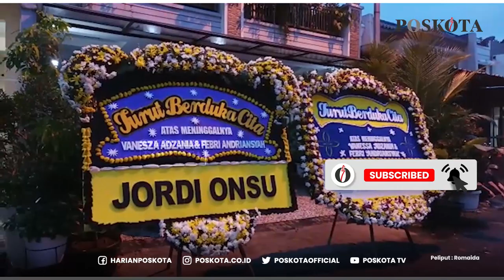JENAZAH VANESSA DAN BIBI ARDIANSYAH AKAN TIBA DI RUMAH DUKA JUMAT SUBUH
JAKARTA, POSKOTA.CO.ID  - Jenazah Vanessa Angel dan Bibi Ardiansyah akan dipulangkan ke Jakarta hari ini, Kamis, (4/11/2021). Jenazah pasangan selebriti tersebut dibawa melalui jalur darat.

Diperikirakan, jenazah Vanesaa Angel akan tiba di rumah duka, Jumat (5/11/2021), subuh.

"Diperkirakan subuh lah (sampai) melalui darat, Sebelum subuh lah," ujar ketua RW, Ahmad Jakwan kepada awak media di kawasan Srengseng, Jakarta Barat.

Kediaman rumah duka sendiri saat ini tengah dipasang tenda dan kursi untuk para pelayat. Tetangga beserta kerabat terlihat berdatangan silih berganti.

Jenazah Vanessa Angel dan Bibi Ardiansyah rencananya akan dikebumikan di Pemakaman Islam Taman Malaka, Jakarta Selatan, besok pagi. Keduanya akan dimakamkan bersebelahan.